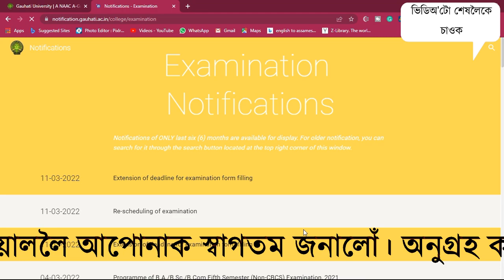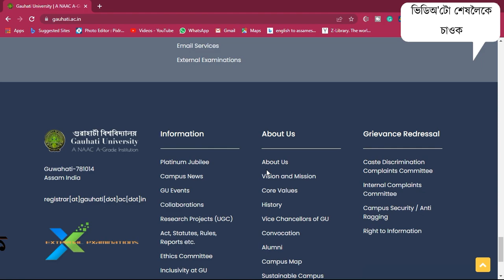Exam Rescheduling Notice for TDC 3rd Semester 2022| Guwahati University| BCOM 3rd Semester Exam